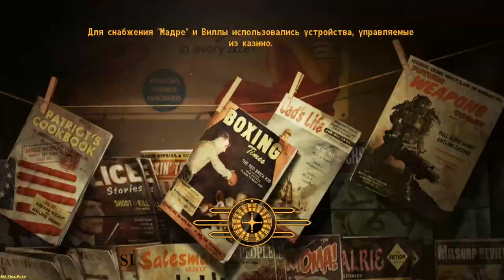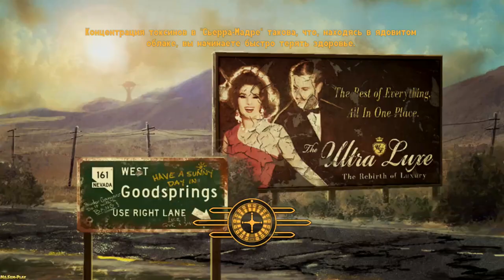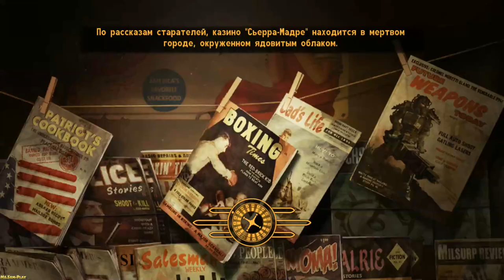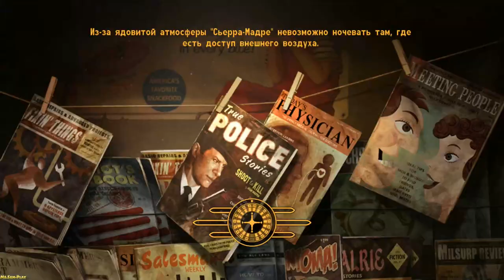Fallout: New Vegas ► Strike Up the Band(Дин и крыша) №74